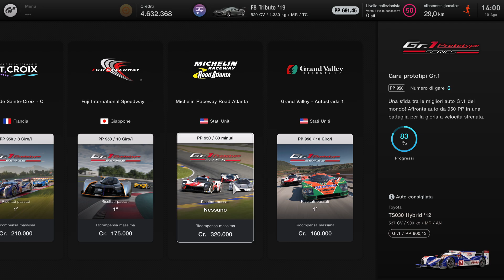Gran Turismo 7_20240810143304- GR1 prototipi pos 4 finale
GR1 prototipi pos 4 finale